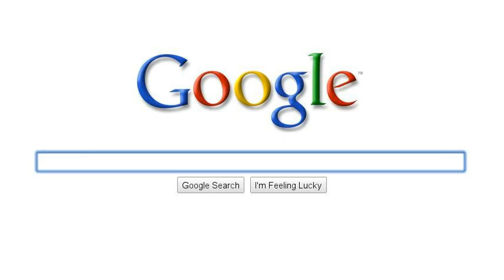Found the right steps